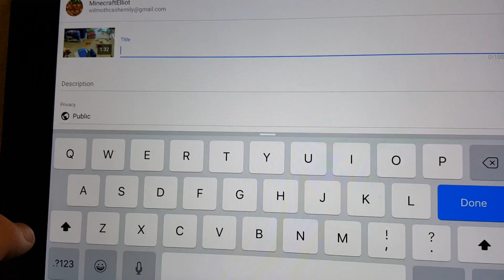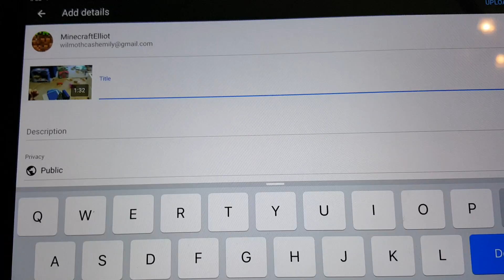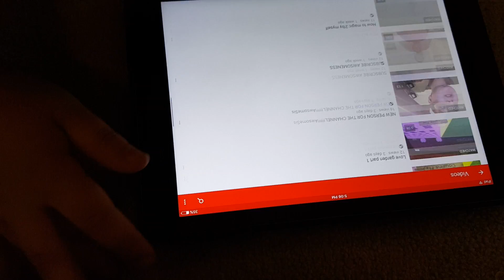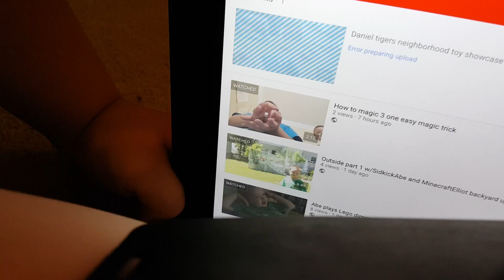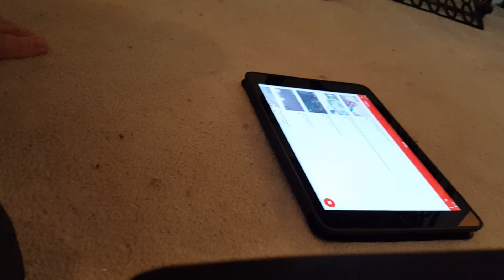Almost made with MinecraftElliot w/MinecraftElliot